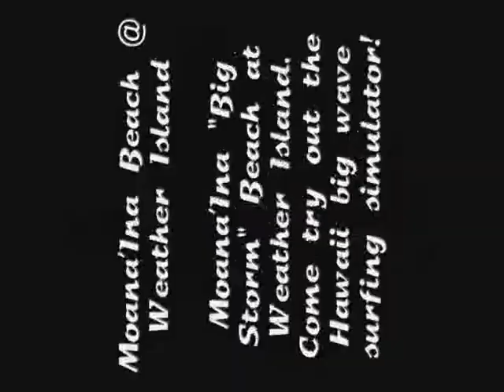Moana'Ina Beach @ Weather Island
Moana'Ina "Big Storm" Beach at Weather Island. Come try out our Hawaii big wave surfing simulator!